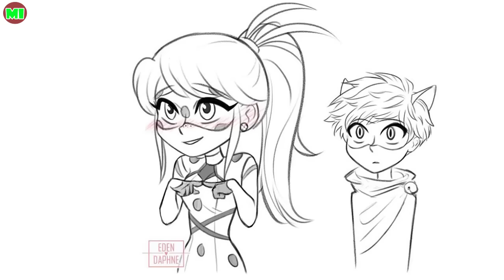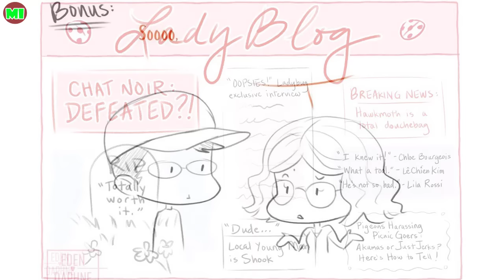Discordant Sonata - Miraculous Ladybug Comic Dub